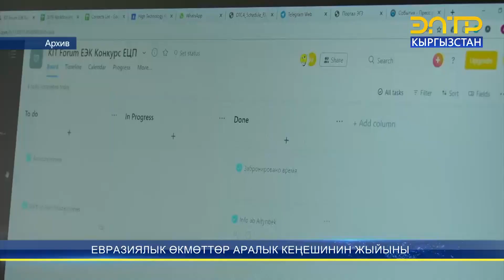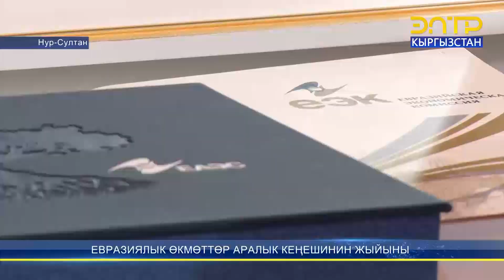ЕВРАЗИЯЛЫК ѲКМѲТТѲР АРАЛЫК КЕҢЕШИНИН ЖЫЙЫНЫ